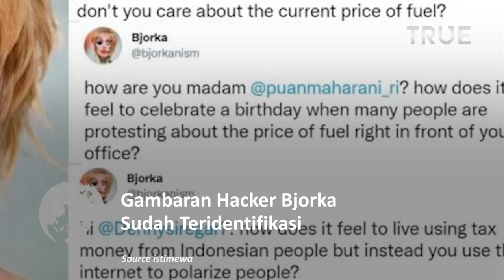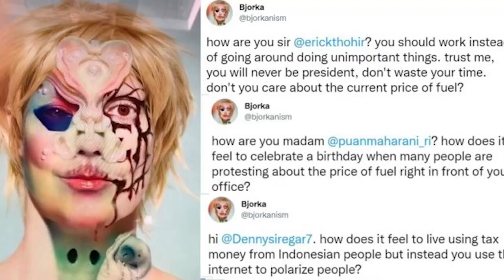Gambaran Hacker Bjorka Sudah Teridentifikasi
Pemerintah memastikan data negara yang bersifat rahasia tidak bocor. Terkait hacker Bjorka yang membocorkan beberapa data, pemerintah mengatakan sudah mengetahui gambaran sosok Bjorka.

"Kemudian, kita terus menyelidiki karena sampai saat ini memang gambaran-gambaran pelakunya sudah teridentifikasi dengan baik oleh tim dan polisi.

Tetapi belum bisa diumumkan," ujar Menko Polhukam Mahfud Md saat jumpa pers di kantornya, Rabu (14/9/2022).

Mahfud mengatakan tim khusus perlindungan data sudah mengetahui sosok Bjorka. Mahfud menyebut pemerintah mengetahuinya lewat alat pelacak.

"Gambaran-gambaran siapa dan di mananya itu kita sudah punya alat untuk melacak itu semua," katanya.

Lebih lanjut, Mahfud mengatakan, dengan adanya aksi ini, pemerintah akan bekerja maksimal dalam melindungi data.